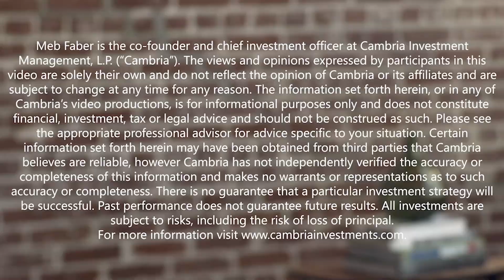Jim O'Shaughnessy, OSV - Unleashing The World's Infinite Potential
Today’s guest is Jim O’Shaughnessy, founder and CEO of O’Shaughnessy Ventures, the worst kept secret of all-time. You may know Jim from his prior time at O’Shaughnessy Asset Management or from hosting the Infinite Loops podcast.

In today’s episode, Jim talks with us about the third stage of his career with the launch of OSV. Jim walks us through the different verticals, from making documentaries, hosting podcasts, making venture investments, and funding a fellowship program. He walks us through why each vertical is important to him, what he expects in the next year, and why he’s doing this both for profit and for fun.